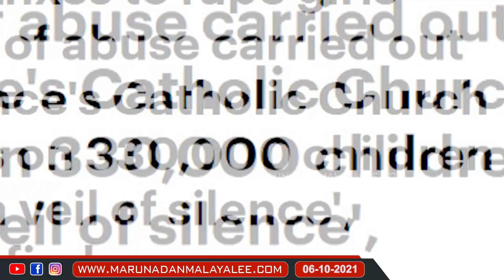ക്രിസങ്കികൾ ക്ഷമിക്കുക... ഇതൊരു നാറ്റക്കേസാണ്..I About Catholic Sabha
കുഞ്ഞുങ്ങളെ വലിച്ചുകീറി അച്ചന്മാരും കന്യാസ്ത്രീകളും...
ക്രിസങ്കികൾ ക്ഷമിക്കുക... ഇതൊരു നാറ്റക്കേസാണ്...